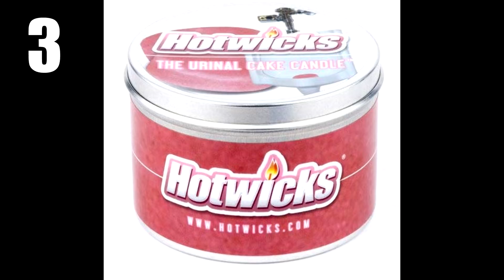TOP 5 - Podivných vůní svíček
Je fajn si občas jen tak zapálit svíčku a užít si trochu té vůně, která se postupně prožene místností, ale některé společnosti na to šly trochu jinak a vytvořili vůně, které jsou velmi zvláštní a možná až nepřirozeně podivné. Dnes se tedy podíváme na TOP 5 - Podivných vůní svíček.

Díky za podporu, těmto patronům:
Dušan Říha
Adam Vyrostko
Erika Darášová
Michal Krajánek

Děkuju vám!